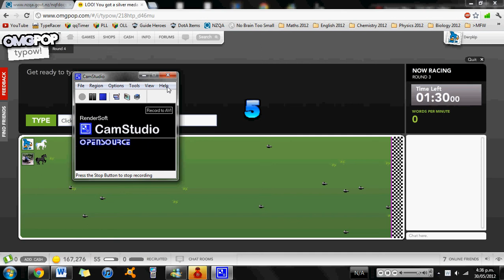190wpm on Typow